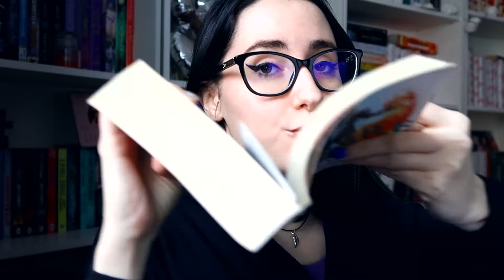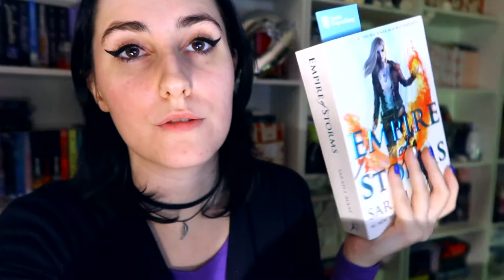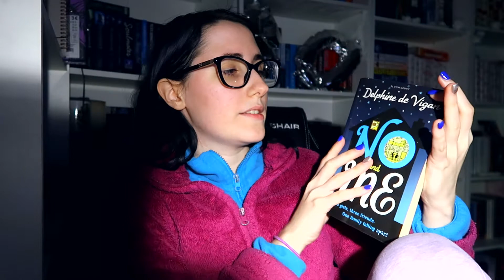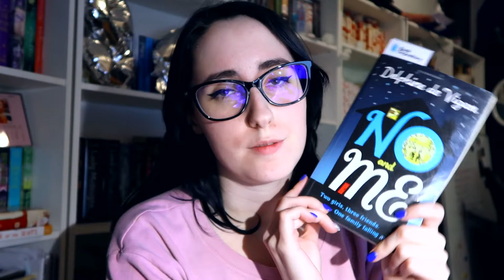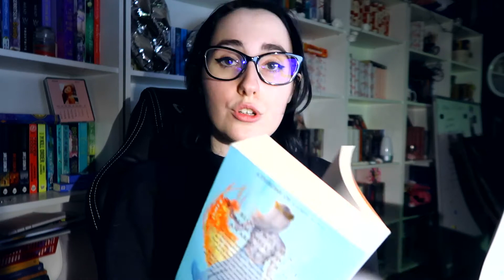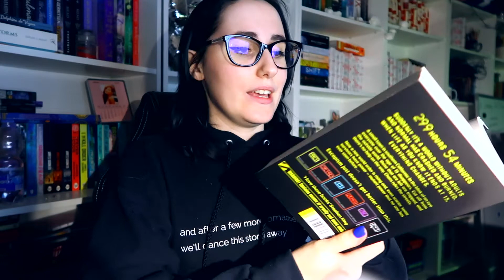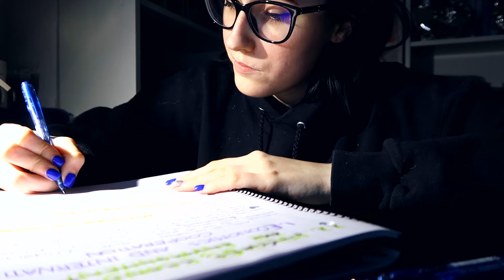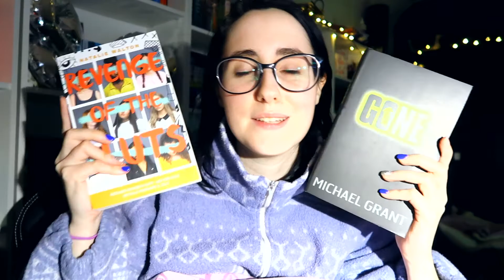five books and a break | weekly reading vlog